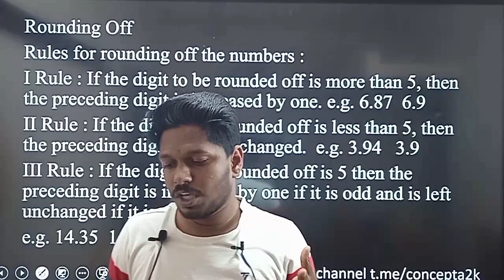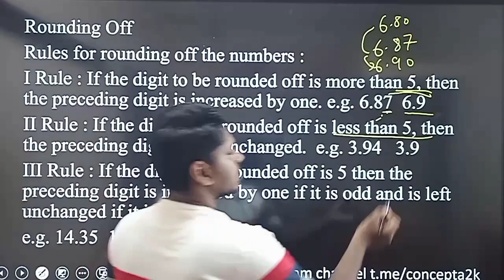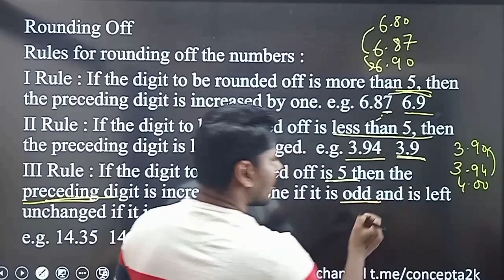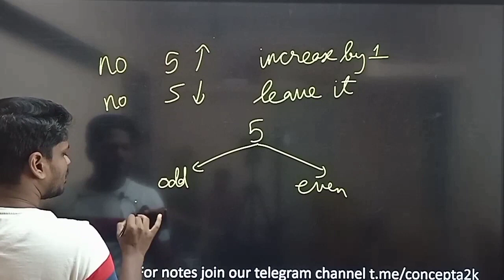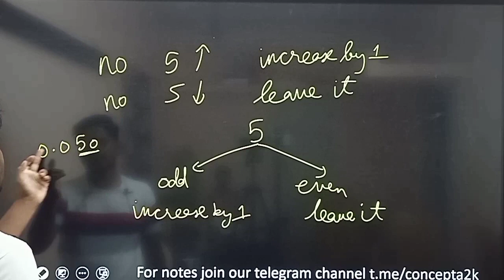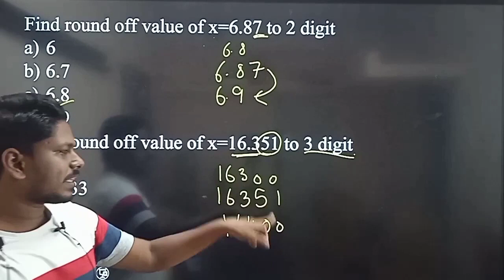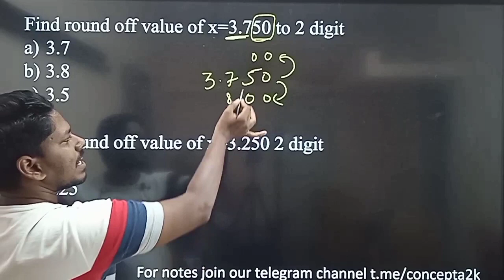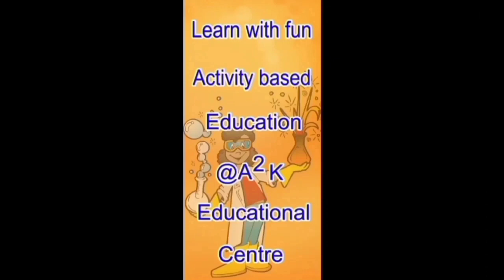Rounding off | Units and Measurements - 21 | 11th CBSE and state board | in tamil